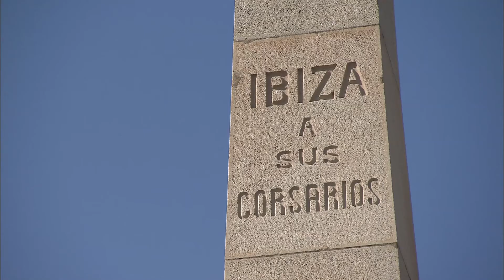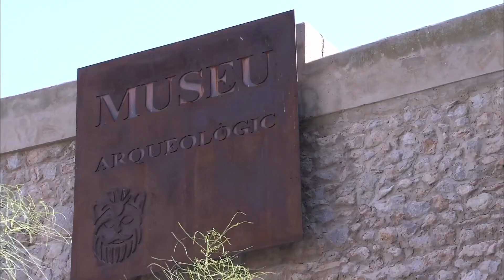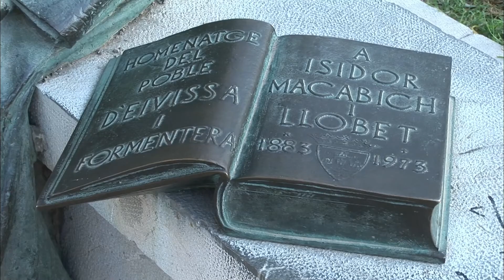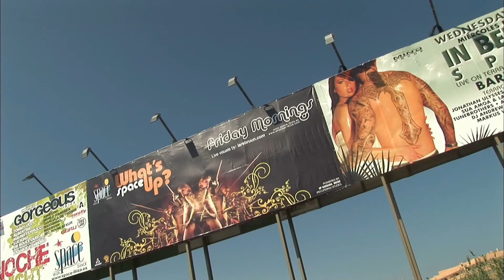Eivissa : la ville principale d'Ibiza (Baléares)